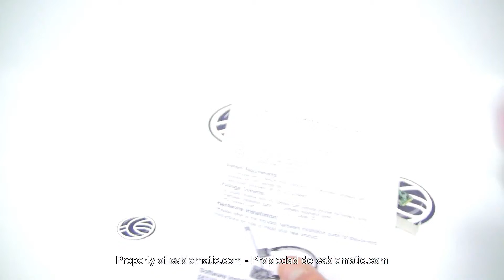Adaptador Mini PCIe a 1 puerto ethernet 10/100/1000 Mbps distribuido por CABLEMATIC ®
Tarjeta mini PCI Express (mini PCIe) de un puerto ethernet RJ45 de 10/100/1000 Mbps (1 Gbe). Las tarjetas mini PCIe tambien denominadas PCI Express mini card son una variación de las tradicionales PCI-Express pero pensadas para ser utilizadas en ordenadores portátiles que dispongan de este slot. Modelo de mini PCIe que dispone de un puerto de 1 Gigabit Ethernet (Gbe) que soporta velocidades de 10, 100 y 1000 Mbps. En la tarjeta mini PCIe tiene un conector de 18-pin que se conecta a un bracket de perfil estándar que dispone de conector RJ45 hembra. La PCIe mini card se interconecta con el bracket mediante un cable de 30cm.